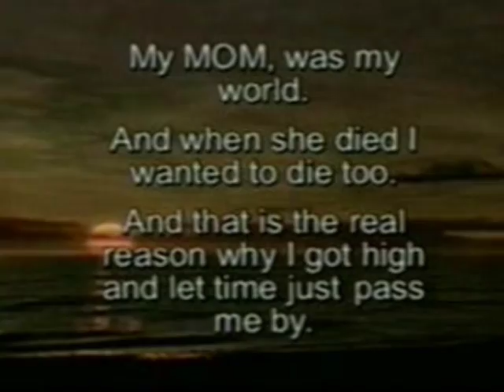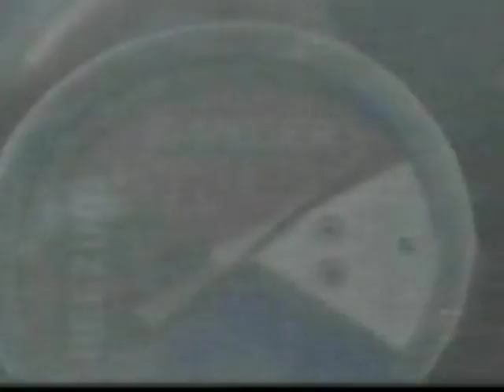THE URBAN DRAGON #3